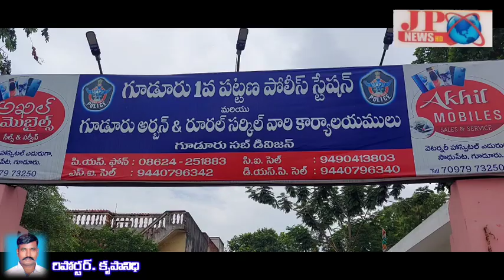తిరుపతి జిల్లా గూడూరు, మత పెద్దలతో మీడియా సమావేశం,గూడూరు డిఎస్పి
తిరుపతి జిల్లా గూడూరు మత పెద్దలతో గూడూరు డిఎస్పి మీడియా సమావేశం నిర్వహించారు  పండుగ పర్వదినాన అందరికీ శుభాకాంక్షలు  తెలిపారు బక్రీద్ పండుగ ఎంతో పవిత్రమైన పండుగని తెలియజేశాడు